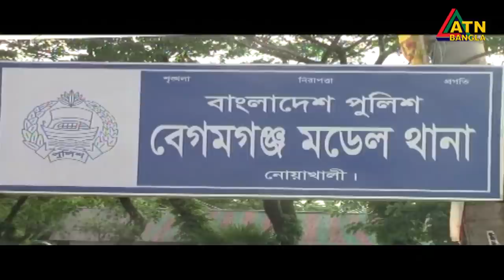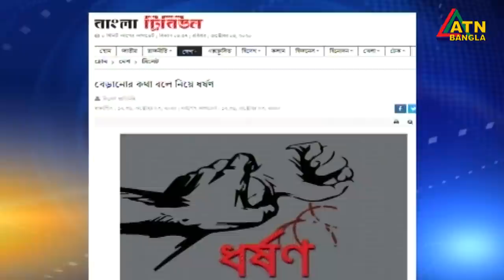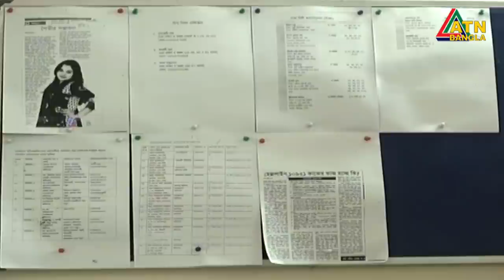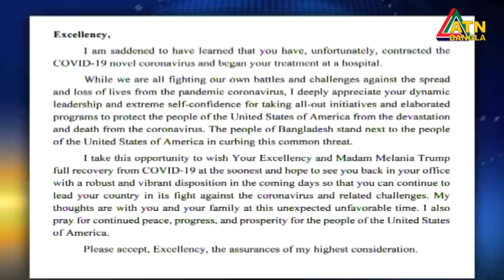এটিএন বাংলা সকাল ১০টার সংবাদ । 05.10.2020 | ATN Bangla Morning News at 10am